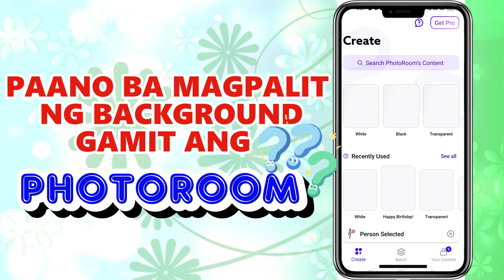Paano Magpalit ng Background gamit ang PHOTOROOM 2023 || How to edit background#tutorial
We are uploading random tutorials, tips on how to earn and make money online, play to earn games and cryptocurrency, shorts video for anime fight scene, anime highlights and best anime fight, comedy videos  Thank you and have a nice day ahead of you.

Paano Magpalit ng Background gamit ang PHOTOROOM || How to edit background tutorial 2023
Ituturo po namin kung paano magapalit ng background sa photoroom ng mabilis at tamang paraan
Step by step tutorial on how to replace background of your photo and video sa photoroom

💎 Para sa mga ibang tutorial please see below link💎

✅ WHAT TO DO AFTER MONITIZATION IN YOUTUBE

✅ PAANO MAMONETIZED SA YOUTUBE WITHIN 3 MONTHS EFFECTIVE WAY AND TIPS

✅PAANO AYUSIN ANG IYONG YOUTUBE SETTINGS
✅ How to fix youtube settings updated 2023

✅ PAANO IDELETE ANG INYONG WATCH LATER HISTORY TUTORIAL

✅ PAANO GUMAWA NG VOICE RECORD NG HINDI NAGSASALITA
✅ How to do voice record without speaking video tutorial 2023

✅ PAANO at  MAGKANO KITAAN SA DRAGONARY
✅ PAANO BUMILI NG DRAGON S DRAGONARY

✅ Paano mag install ng Sweat coin
✅ Steps and sweat mo converted to sweat coin or token

✅ How to earn Dragonary token
✅ Paano kumita ng pera sa Daroganory
✅ Paano mag install ng Dragonary application
✅ Tutorial on how to install Dragonary app

✅ Manalo at Magregister sa Mine Games
Bomb and Gems games
✅ Easy win Easy Game
✅ Madali lang laruin at manalo